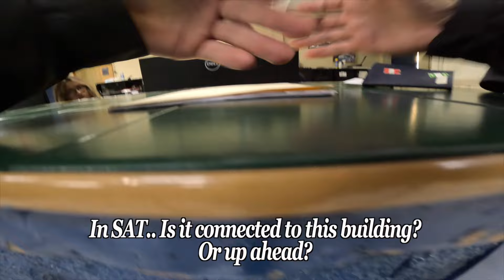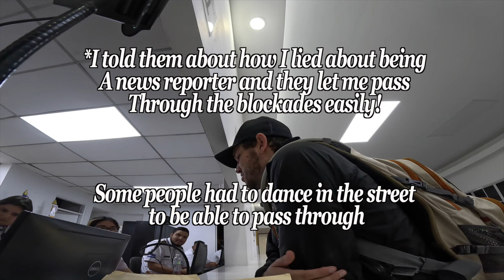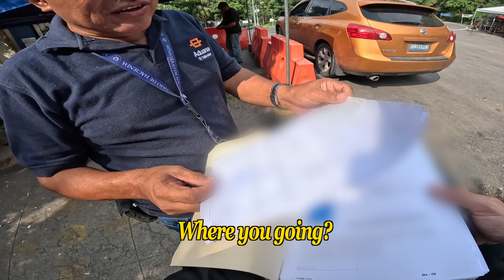Very eventful border crossing into El Salvador Ep | 51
Guys I finally made it to El Salvador! And all I gotta say is so far so good! The people have been so inviting and kind! And also my buddy Mike is here!

5 FREE WAYS TO HELP ME OUT

1. Share the channel with a friend who might like it ✅
3. Post a comment (What you liked/disliked, what you want more of, etc)
4. Share the channel on your social media.
5. Go ride a motorcycle, or go get outside!

WAYS TO SUPPORT FINANCIALLY ✅

• Donate on "Super Thanks" here just above on this Youtube video

Small or large it all adds up and its a good way for me to measure the true interest in this channel.
Donations will be used to support basic expenses on this trip like food and gas.